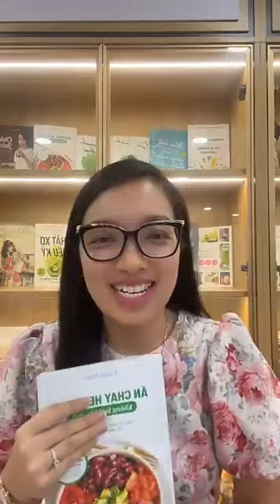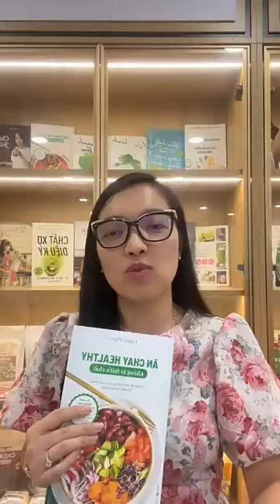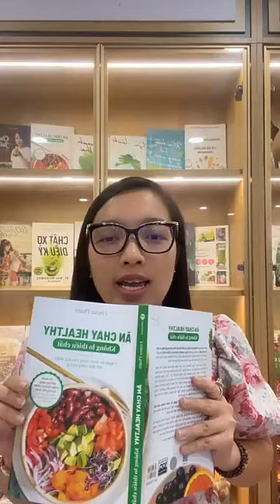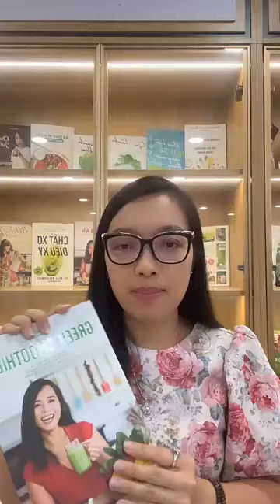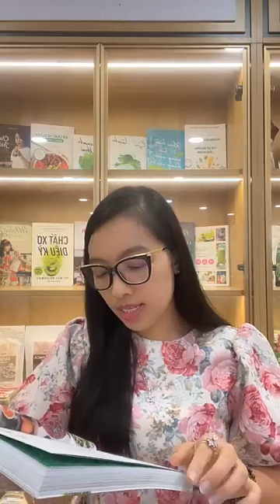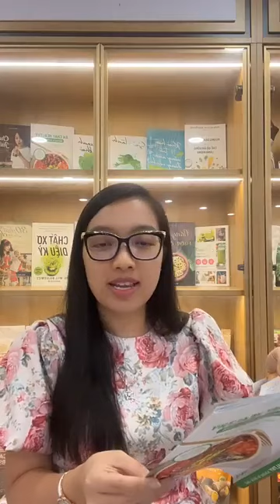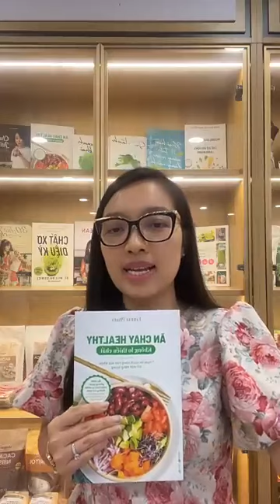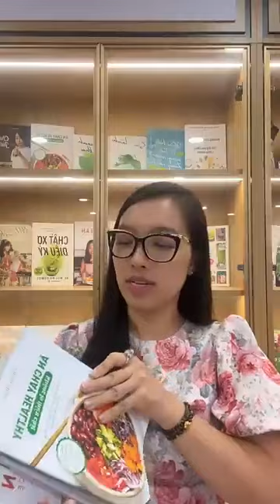REVIEW SÁCH ĂN CHAY HEALTHY - KHÔNG LO THIẾU CHẤT TỪ TÁC GIẢ EMMA PHẠM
Chị Emma Phạm là một HealthCoach nổi tiếng. Một số đầu sách nổi tiếng của chị phải kể đến như:
- Nước ép trị liệu và chế độ ăn theo phương pháp cơ thể tự chữa lành
- Green Smoothies
- Eat Clean - Ăn sạch, sống khỏe

Trong Video này, Behapy xin giới thiệu cuống sách "Ăn chay Healthy - Không lo thiếu chất"

Cuốn sách trình bày ngắn gọn về tách dụg của việc ăn chay đối với cơ thể, và một số thực đơn gợi ý để chế độ chay đảm bảo dinh dưỡng và tốt cho sức khỏe.

Sách đã có sẵn tại Behapy ạ!